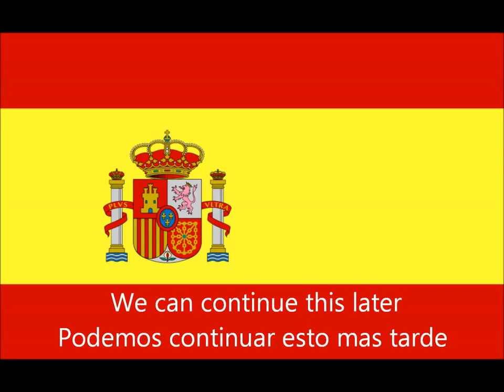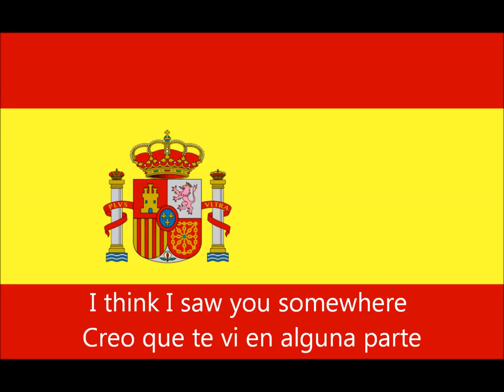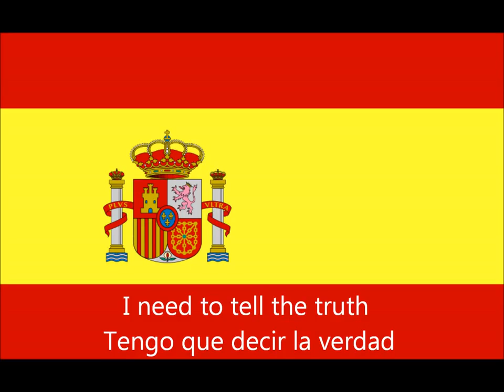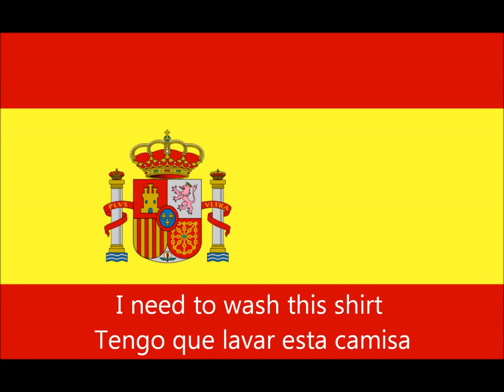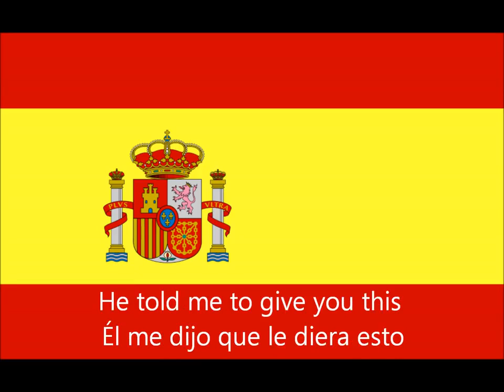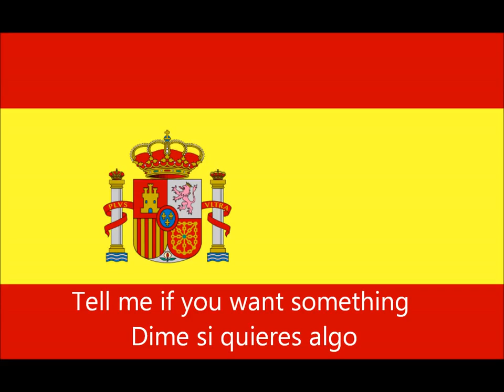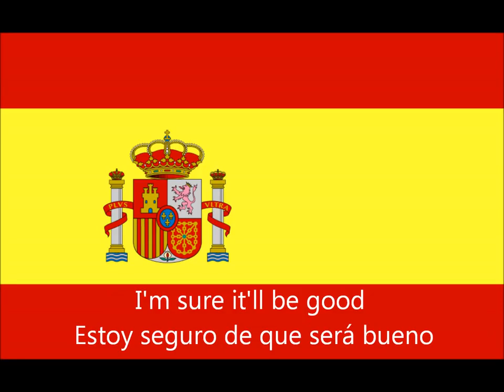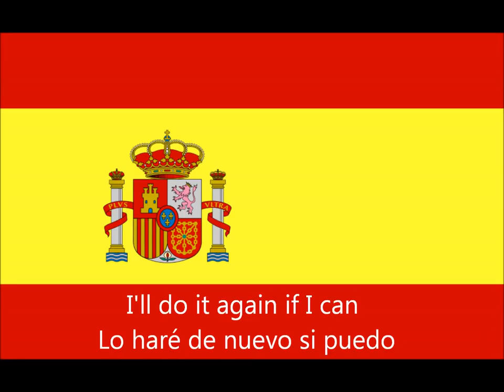lesson 59_spanish conversation